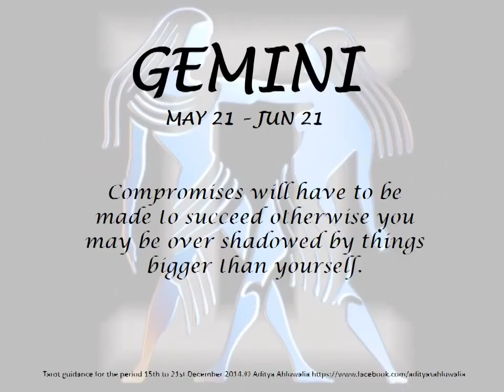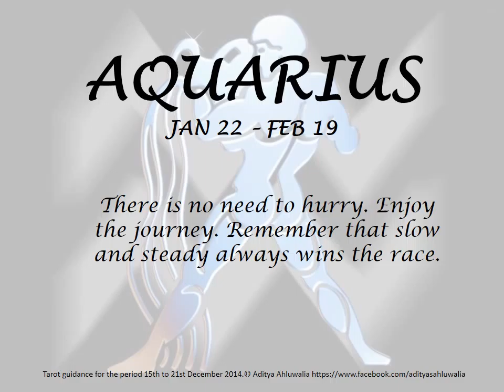Tarot Guidance from 15th to 21st Dec 2014 by Aditya Ahluwalia